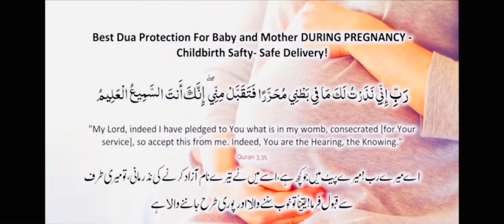Best Dua During Pregnancy